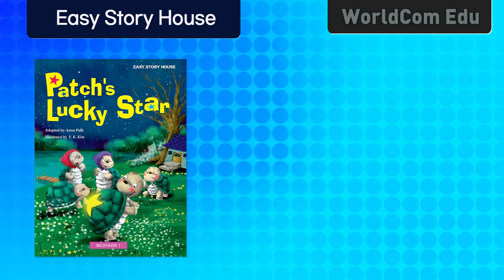[ Easy Story House ]06.Patch's Lucky Star I Animation Story I Beginner1 우리아이 첫 영어 동화책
Learn English through stories | Stories read by children
Easy Story House introduces the magic of traditional storytelling to children. Stories are retold in modern and natural English for children. We hope that parents and teachers enjoy reading these books with their children.

💓 KEY FEATURES
- 17 stories are arranged five levels based on the number of words
   Beginner1: 100 words | Beginner 2: 150 words | Elementary 1-3: 200-350 words
- Each story is presented in three versions: a boy mentor, a girl mentor, and a flash animation
- Each sentence of the story is read twice
- Great for children to practice listening, speaking, and comprehension skills
- A free but comprehensive reading program available on YouTube for children and learners of English

💓 Easy Story House - Beginner Level 1

💓 WorldCom Edu Children's Story World
قصص الأطفال